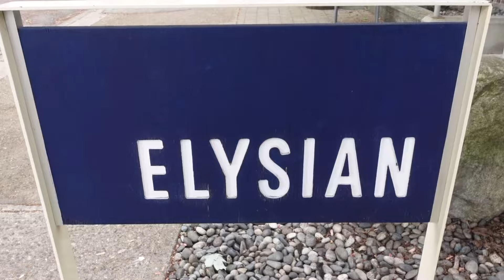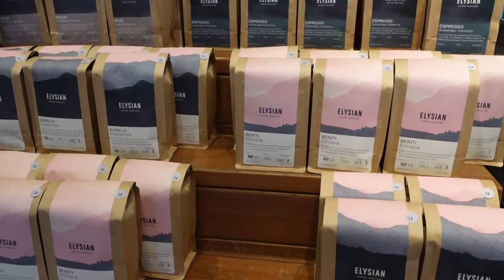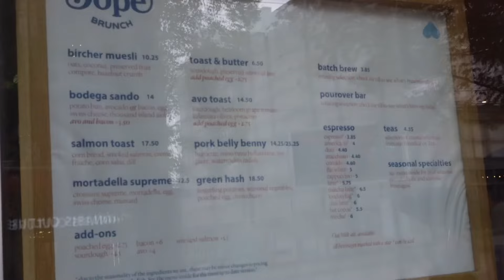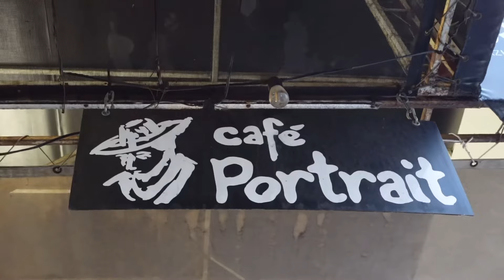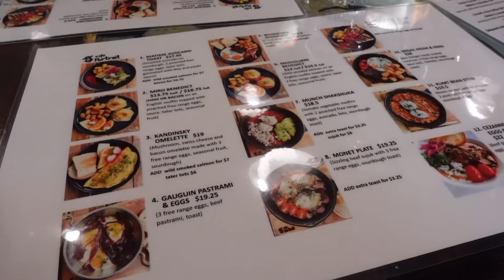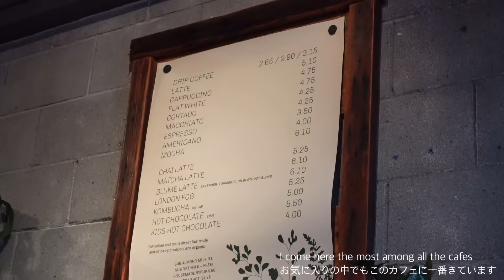Cafe Lover’s Favorite Cafes in Vancouver [vlog#43]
It's been forever, friends! This is Natsumi Sensei. Today's video is about my ultimate favorite cafe list in Vancouver! As you may have already known, I love cafe hopping and Vancouver is the perfect place to do. Among all the cafes I have visited past four years, I am confident these cafes are my top 4♡ Hope you get to try at least once and great if you'll like it as well :)

0:17 ELYSIAN COFFEE ROASTERS
2:13 Nemesis Coffee
3:47 Cafe Portrait
6:02 The Garden Strathcona

Please follow me there as well if you like travel pictures and Japanese culture. Plus, I will notify my YouTube videos upload too.

お久しぶりです。なつみ先生です。本日は私の究極お気に入りカフェリストinバンクーバー！今までご視聴いただいている方はご存じかもしれませんが、私は大のカフェ好き。バンクーバーは星の数ほどカフェがあるのでまだまだ未開拓の地もありますが、その中でも四年間で見つけたTOP４を今回は紹介してみました。ぜひ一度足を運んでほしいし、皆さんのお気に入りになっても嬉しいな。

海外旅行や日本の写真、YouTubeの動画のお知らせが主な投稿内容です。良かったらそちらのフォローもよろしくお願いします😊